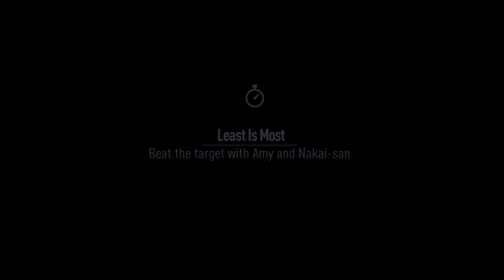Need For Speed (2015) Part 26 - Sonic Games - Illegal Umbrella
It's Need For Speed Underground if it was made in the modern gaming industry.